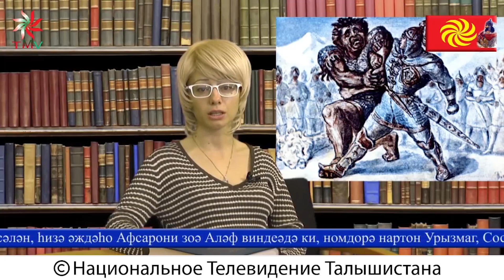Талышско - лезгинское братство: Talyshistan Tv 23.12.2019 News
это вы можете смотреть на канале twitter: @Talyshistantv